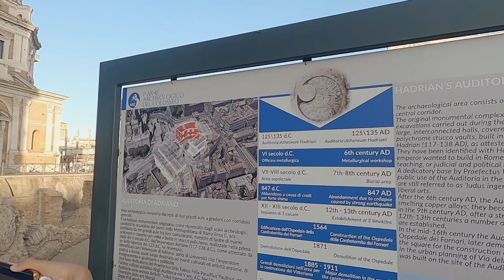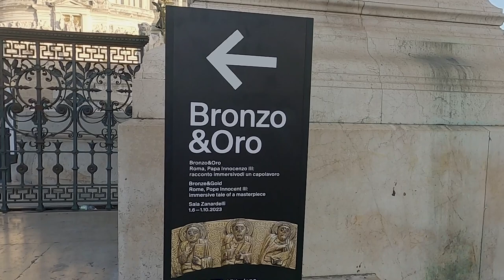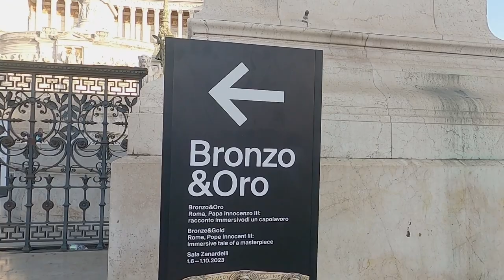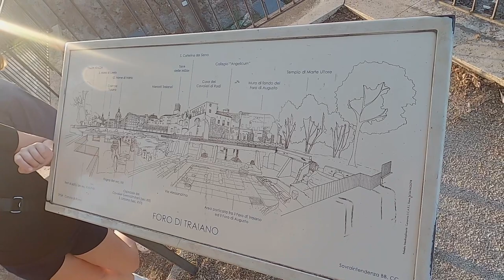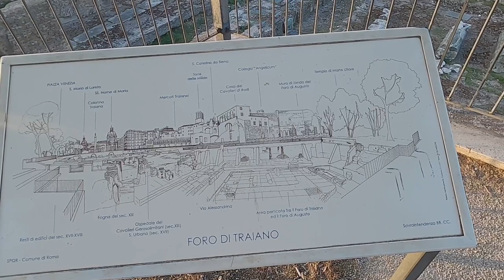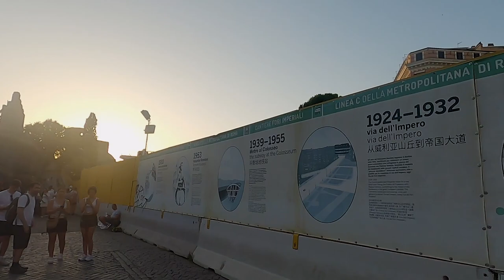Rome Sunset Walk - Altare della Patria to the Colosseum 🇮🇹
**Welcome to an Unforgettable Roman Evening Stroll! 🌅 - Altare della Patria to the Colosseum**

Join me on this mesmerizing sunset walk through the heart of Rome, where ancient history meets modern allure! In this immersive first-person view video, we embark on a captivating journey from the iconic Altare della Patria to the magnificent Colosseum, exploring the timeless beauty of the Eternal City as the sun sets over its historic landmarks.

🏛️ **Altare della Patria - The Altar of the Fatherland**
Our adventure begins at the grand Altare della Patria, also known as the Vittorio Emanuele II Monument. As we approach this awe-inspiring monument, you'll witness its towering white marble columns and impressive equestrian statues, representing the unification of Italy. The panoramic views from the top are breathtaking, showcasing Rome's unique blend of ancient ruins and modern architecture.

🌆 **Piazza Venezia - The Heart of Rome**
As we continue our stroll, we'll traverse the bustling Piazza Venezia, a central hub where history and contemporary life converge. Admire the intricate design of the monument and soak in the lively atmosphere created by the locals and tourists alike. The sound of buzzing vespas and chattering crowds will make you feel like a true Roman.

🏟️ **Roman Forum - Where the Past Comes Alive**
Passing through charming cobblestone streets, we'll catch glimpses of the ancient Roman Forum on our left. The majestic ruins of temples, arches, and basilicas will transport you back in time to the days of the Roman Empire. Witnessing the Forum's magnificence against the setting sun is a surreal experience you won't want to miss.

🌇 **Golden Hour at The Colosseum**
As the sun begins to dip lower on the horizon, we'll witness the Colosseum basked in the enchanting glow of the Golden Hour. Standing tall as a testament to the Roman Empire's grandeur and engineering prowess, the Colosseum becomes even more captivating as the day transitions into twilight.

📸 **Capture Your Own Memories**
If you plan to visit Rome or have been inspired by this video, I encourage you to film your own adventures and share them with the world. Tag us on social media so we can be a part of your amazing journey!

As a passionate traveler and lover of culture, I aim to bring you along on my voyages and share the world's most remarkable destinations through my lens.

🗺️ **Location**
Rome, Italy - The Eternal City of wonder and enchantment.